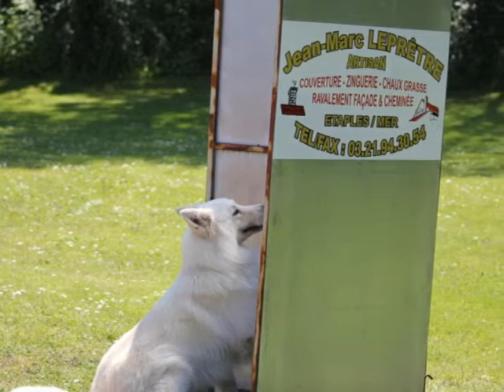Brevet RCI de Faro berger blanc suisse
Concours RCI d'un berger blanc suisse